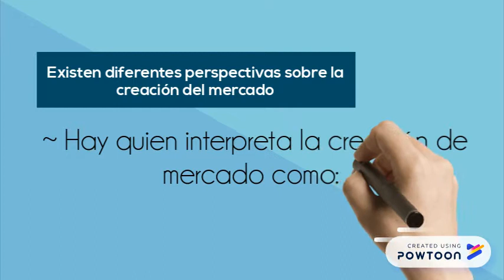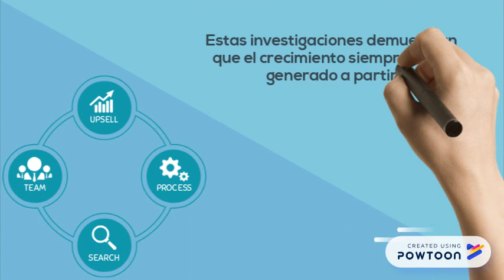Capitulo 2-La Transición del océano azul-Tatiana G